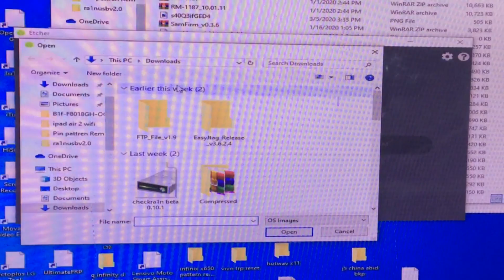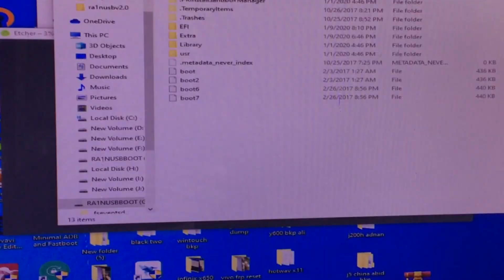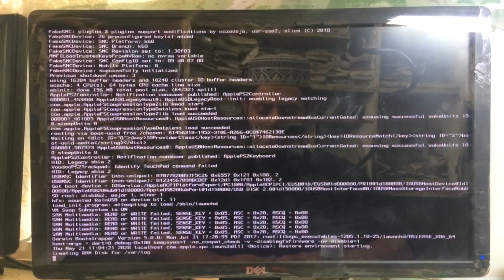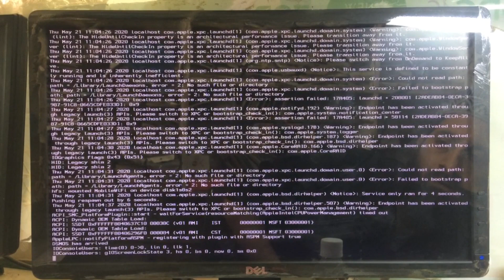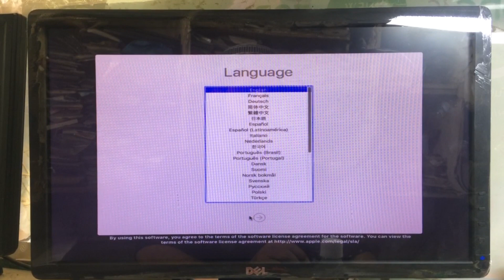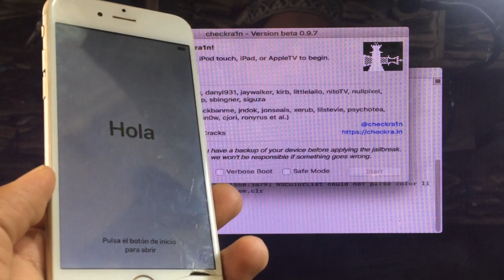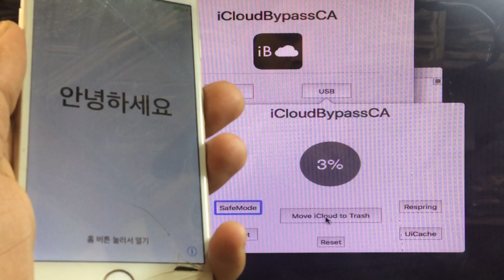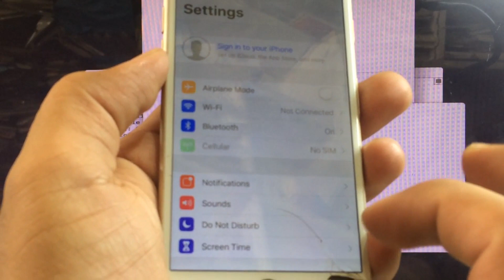All Iphone Icloud Bypass Windows 5s To Iphone x , Bypass Icloud 100% Done